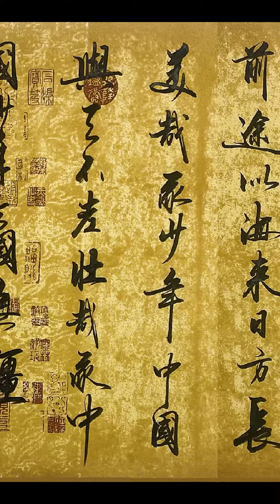少年中國說書法#書法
寒江 原名毛英志
相关信息可以百度：书法家寒江 仅此一号 请衣食父母勿上当受騙
湘籍，旅居深圳，【翰堂花苑】创始人
书法不是孤立的艺术作品，而应该与人文，历史，绘画，音乐，诗歌等艺术门类融会贯通，方可写出一幅灵魂的书法作品
分享生活